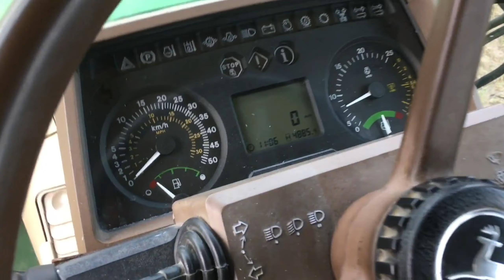Urgent World News ! Tractors Are In An Extreme Situation ! Accident 2022 - John Deere In The Mud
I will be glad for your like and subscription to this channel. Motivation to work and shoot atmospheric videos depends only on you. Have a good mood.